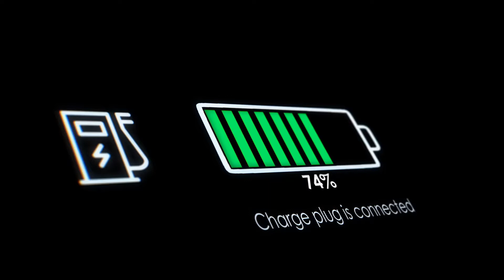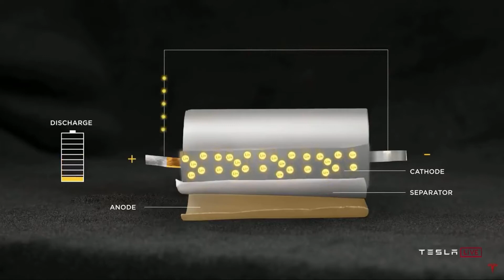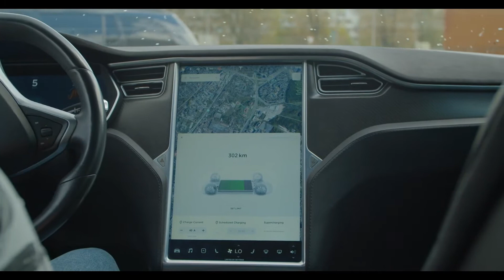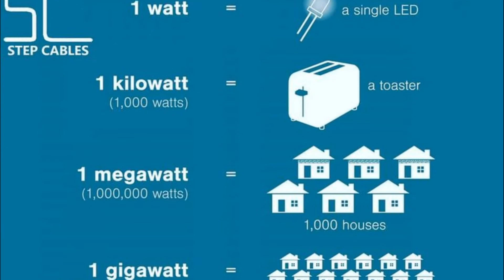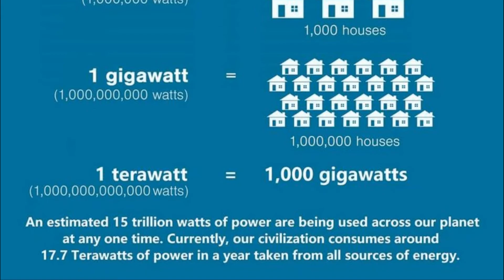Elektrikli Arabalar ve Tesla'nın Hedefleri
Tesla geçtiğimiz haftalarda elektrikli bir arabanın menzilini ve gücünü artırabilecek "tabansız" bir pil geliştirme planlarını açıkladı. Şirket,Elon Musk'ın maliyetleri önemli ölçüde düşürmeye yardımcı olacağını ve şirketin sonunda benzinli olanlarla aynı fiyata elektrikli araçlar satmasına izin vereceğini öngördüğü yeni pillerini kendi bünyesinde üretmeyi hedefliyor.Şu anda Panasonic gibi büyük pil firmalarından batarya tedarik eden bu şirket eğer kendi bünyesinde bataryalarını üretebilirse araçlarda önemli bir maliyet düşüşüne gidebilir.Elon Musk'un hedefi ise 3 yıl içinde 25.000 dolarlık bir Tesla elektrikli aracı piyasaya sürmek.Acaba bu bir hayal mi yoksa gerçeğe dönüşme ihtimali var mı?
Devamı videoda...